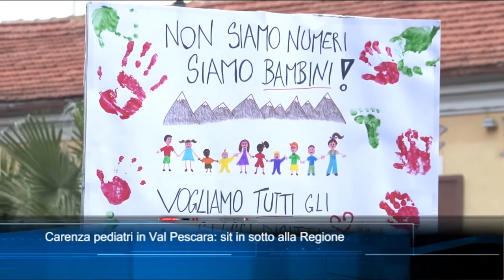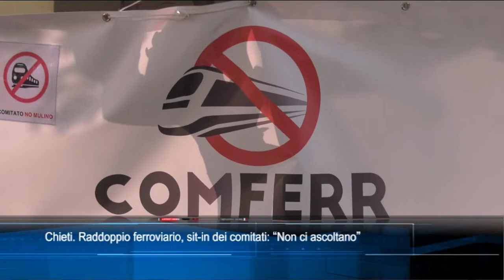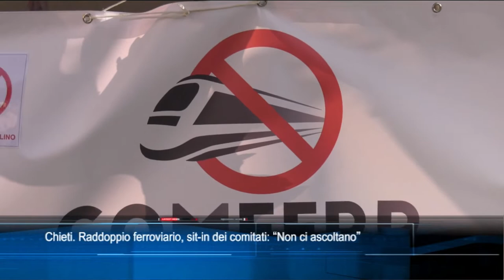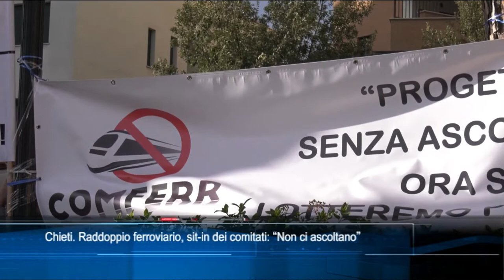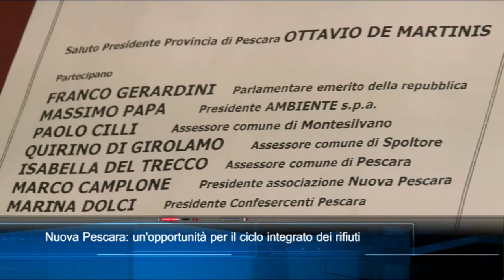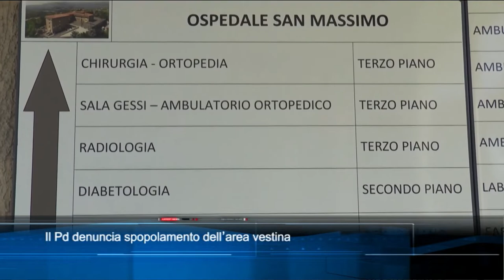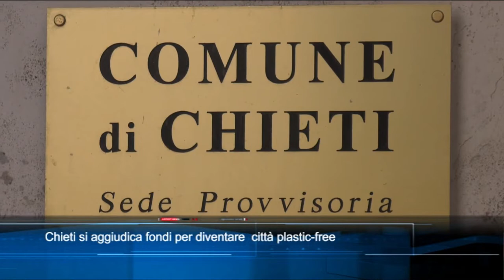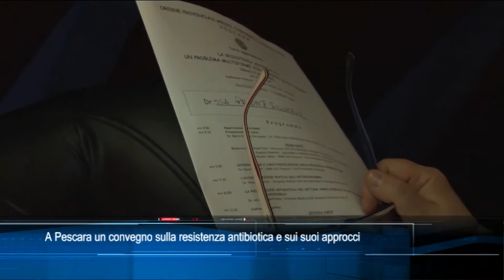TgSei edizione delle 14 di sabato 9 aprile 2022